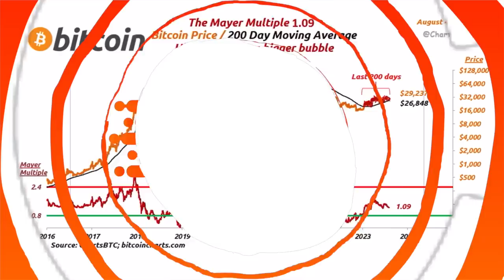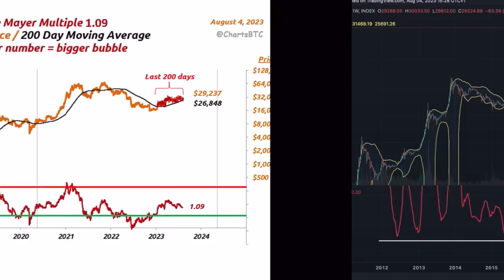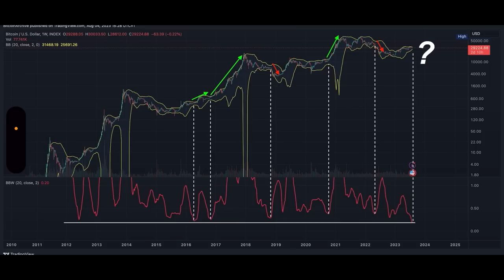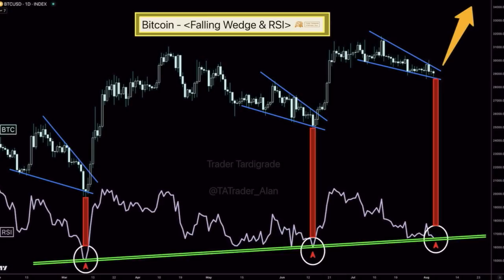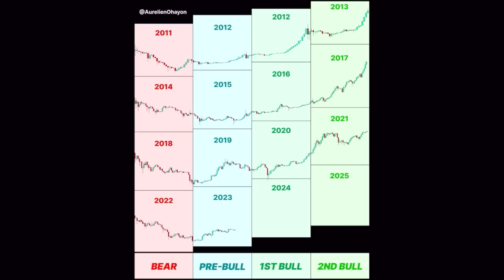WILL THIS BE THE LAST EXPLOSIVE BITCOIN BULL RUN??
✅ TRAVEL

✅ EDUCATION

🔥🔥COOL STUFF 🔥🔥

⏰ Time Stamps ⏰
0:00 Intro
0:30 Bitcoin Last Chance
12:11 Bitcoin TA CHARTS